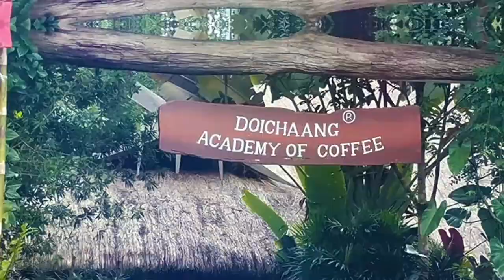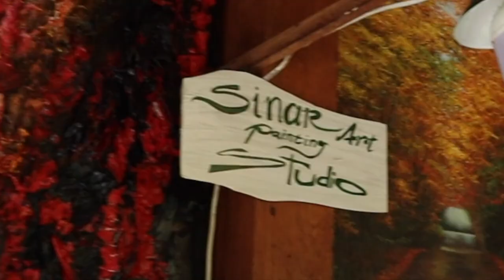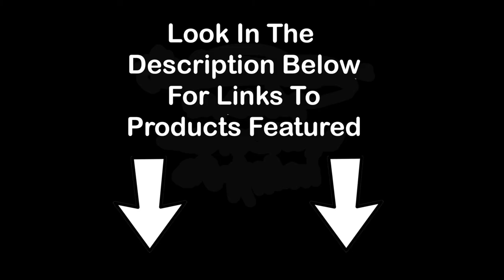Ginger Coffee? What Can $10 A Night Get You In Bali?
In this video, we find out what $10 a night in accommodation can get you in Bali, Indonesia. We also sample some Ginger Coffee. Something the Traveling Coffee Guy didn't know was a thing. So please enjoy the video, and check out the links down below for more information.

If you haven't used AirBnb before use this next link to score $55 off your first booking, and I will also receive a $30 credit.